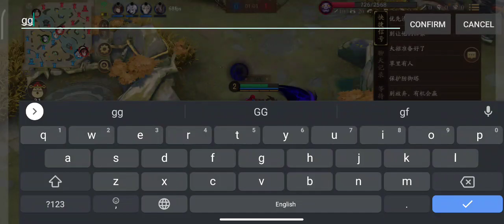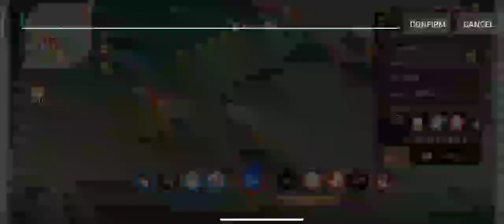Onmyoji Arena Yato no Kami 平安京夜刀神 The Most Imba Meta Jg, The Real 1v9 Shiki Need to Nerfed